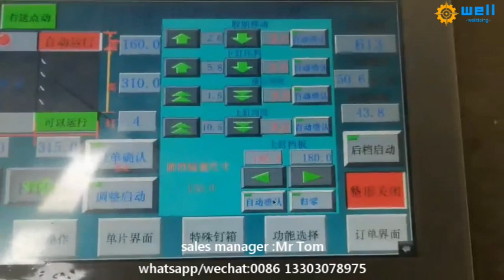automatic double piece carton box stitcher